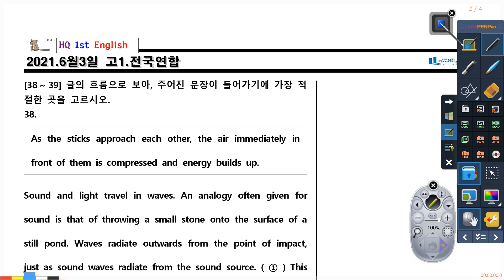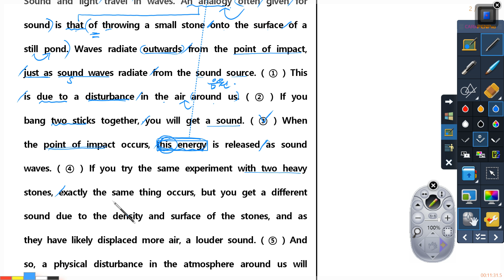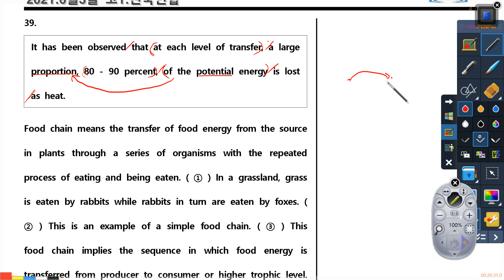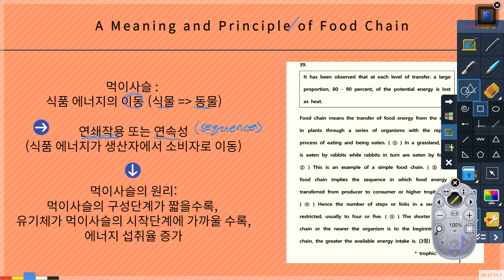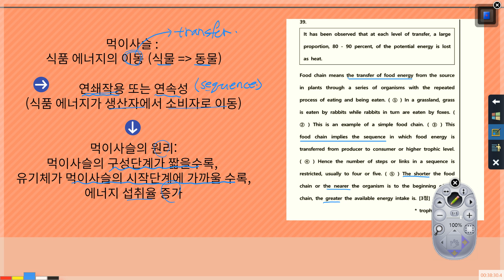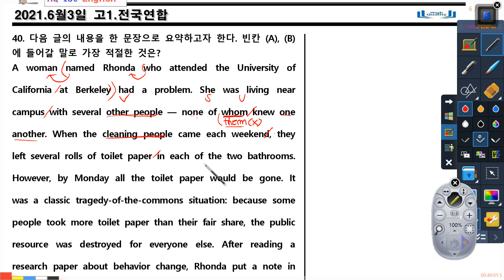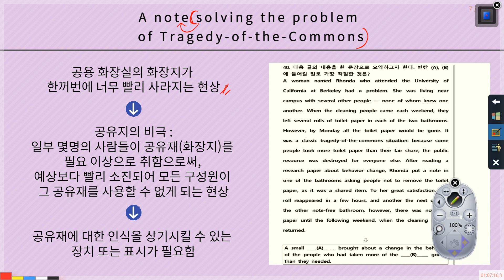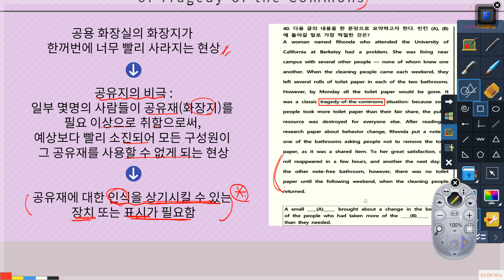고1 영어 2021년 06월 전국연합 모의고사 해설강의(2)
1학기 기말고사 대비를 위한
2021년 6월 고(1) 전국연합 모의고사 해설강의입니다.

38번~39번 문장삽입 지문과
40번 요약문완성의 지문입니다.